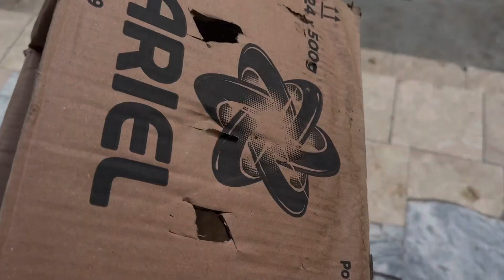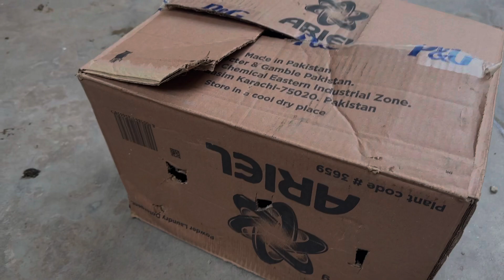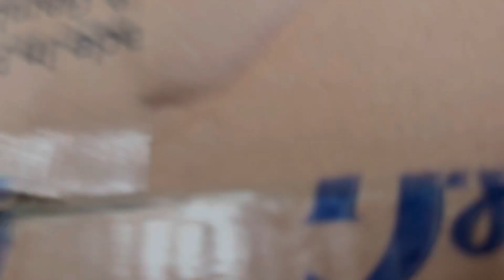12 Rabi Ul Awal Ka Din || Hamza ka Chapa || Zari Vlogs